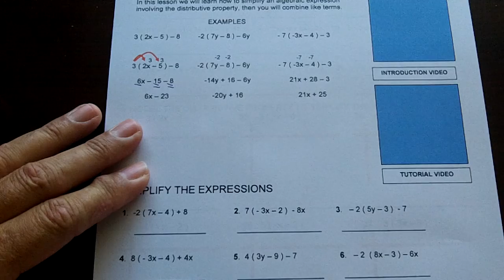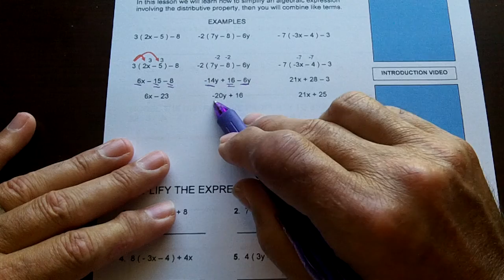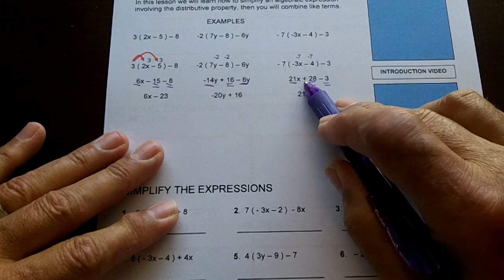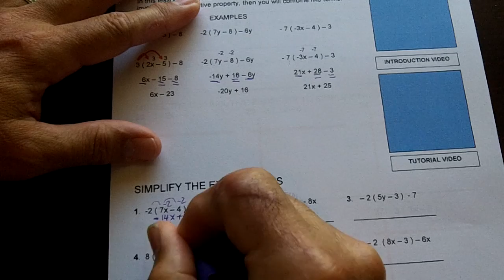PRE ALGEBRA WS SERIES 12 002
Tutorial video. Distributive Property and combine.